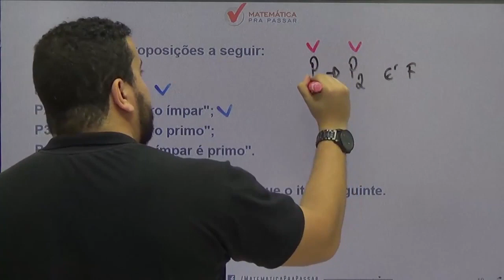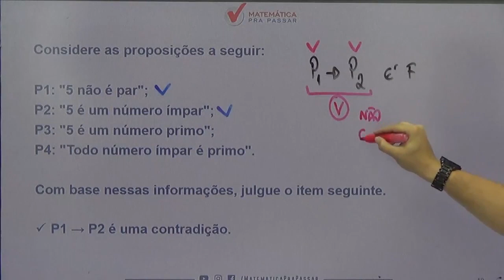Raciocínio Lógico para INSS |Dica 23| Aprenda Tabuada Lógica em menos de 2 minutos